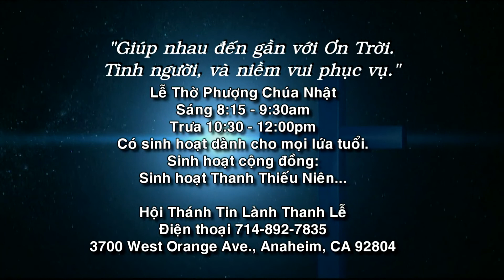HOI THANH TIN LANH TIN LANH THANH LE WESTMINSTER 2017 08 13 #382